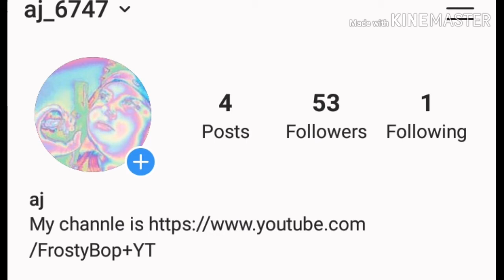Click on this video for good LUCK!